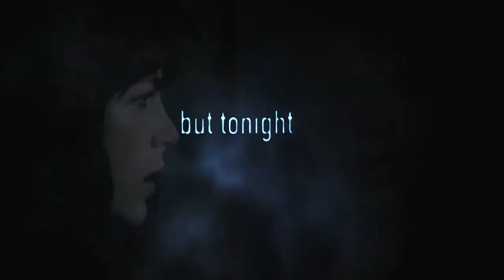The Fog (2005) Trailer Full HD